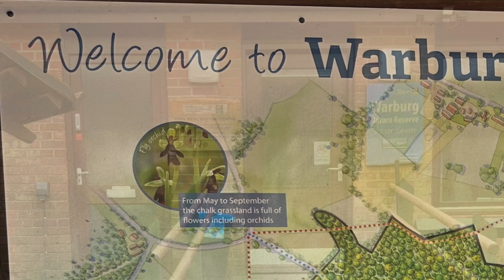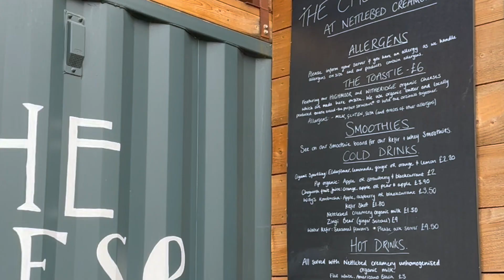Day trip to Warburg Nature Reserve Berkshire, Buckinghamshire and Oxfordshire Wildlife Trust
Day trip through Warburg Nature Reserve Berkshire